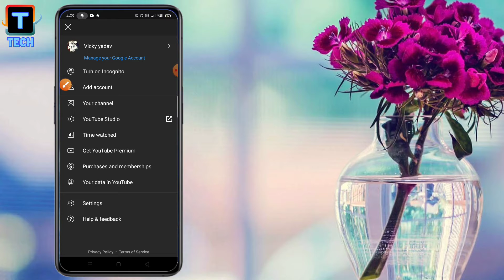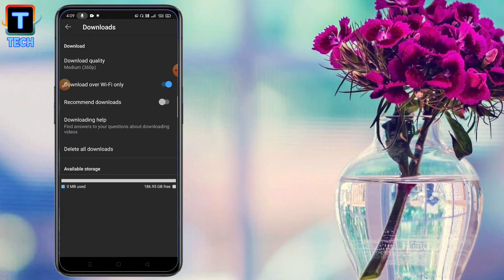Youtube Me Video Download Nahi Ho Rahi ll Youtube Videos Not Downloading Problem Solved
Youtube Me Video Download Nahi Ho Rahi ll Youtube video not downloading problem solved

Is Video me aap logo ko batane wala hu ki youtube ki video download nahi ho rahi to is problem ko kaise solve karen.

1) youtube install nahi ho raha
2) youtube video download
3) youtube video ko gallery me kaise download karen
4) youtube ki video download nahi hi rahi
5) no wifi download paused
6) download paused in youtube
7) youtube ki video download
8) youtube video problem solved
9) solved youtube video download
10) youtube se pc me video kaise download karen
11) youtube se video download nahi ho rahi to kya karen
12) what to do if videos are not download from youtube
13) youtube se video kyu download nahi ho rahi
14) youtube video quality setting
15) Trace Tech
16) youtube all settings
17) settings of youtube
18) youtube videos not downloading problem solved
19) youtube me video download nahi ho rahi
20) whatsapp media visibility setting